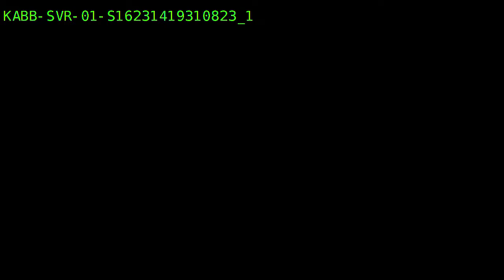LIVE NOW: CUTTING REPORTED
A cutting has been reported from an apartment complex on San Pedro near 410, with multiple victims reported.